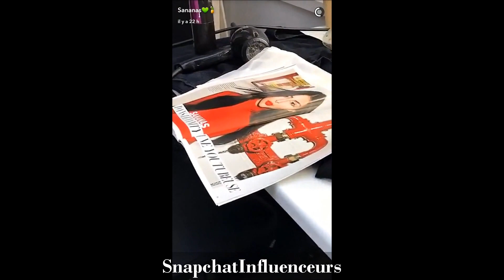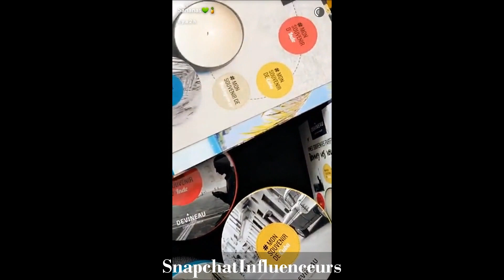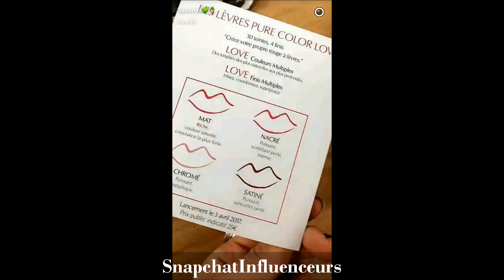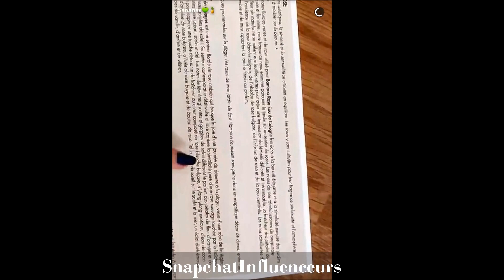SANANAS ET SON HISTOIRE D'AMOUR AVEC LES PAILLETTES + UNBOXING RITUALS, MARIONNAUD, ESTER LAUDER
Je vous dis à la prochaine !